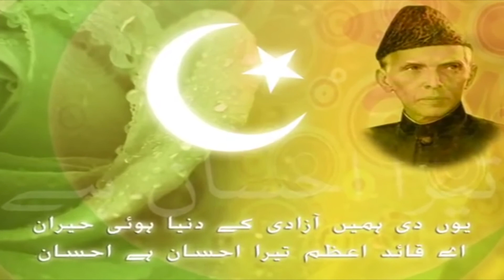WAA TV ALTAF HUSSEIN IS A KNOWN TERRORIST HE SHOULD BE ARRESTED & SENTENCE TO DEATH